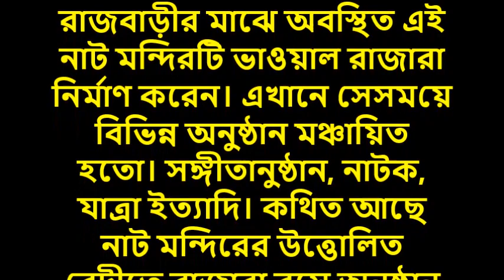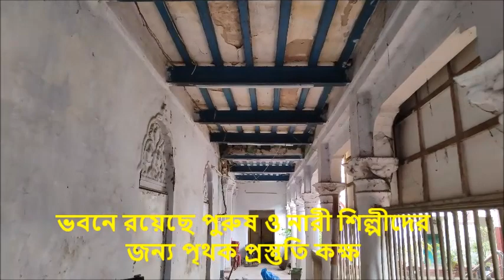নাট মন্দির | ভাওয়াল রাজবাড়ী | পর্ব ৩ | গাজীপুর | Nat Mandir | Bhawal Raj Palace | Gazipur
ভাওয়াল রাজবাড়ী অবিভক্ত ভারতবর্ষের বাংলা প্রদেশের ভাওয়াল রাজ্য, বর্তমানে বাংলাদেশের গাজীপুর জেলায় অবস্থিত একটি রাজবাড়ী। এই রাজবাড়ীর আওতায় ভাওয়াল এস্টেট প্রায় ৫৭৯ বর্গমাইল (১,৫০০ কিমি২) এলাকা জুড়ে ছিল যেখানে প্রায় ৫ লাখ প্রজা বাস করতো। ভাওয়ালের জমিদার বংশের রাজকুমার রমেন্দ্রনারায়ণ রায় ও আরো দুই ভাই মিলে এই জমিদারীর দেখাশোনা করতেন।

এই বাড়ীর মুল নির্মাতা জমিদার জ​য়দেব নারায়ণ চৌধুরী। পরবর্তীতে জমিদার কালীনারায়ণ রায়চৌধুরী রাজা খেতাব পেলে ১৮৭৮ সালে এই জমিদার বাড়ীর নাম বদলে "রাজবাড়ী" নামকরণ হ​য়।

ভাওয়াল রাজবাড়ীতে র​য়েছে বেশ কিছু দর্শনীয় স্থাপনা। তন্মোধ্যে মুল রাজ ভবনের বাহির ও অভ্যন্তর, শ্রী শ্রী মাধব মন্দির, পুরোন পুকুরঘাট, ভবনের অভ্যন্তরে নাট মন্দির, রাণী মহল, দুর্গা মন্দির (বর্তমানে কারাগার) সহ র​য়েছে ভবনের বিশাল ছাদ।

ভাওয়াল রাজবাড়ী নিয়ে নিয়মিত পর্বে আজ রইল নাট মন্দির।